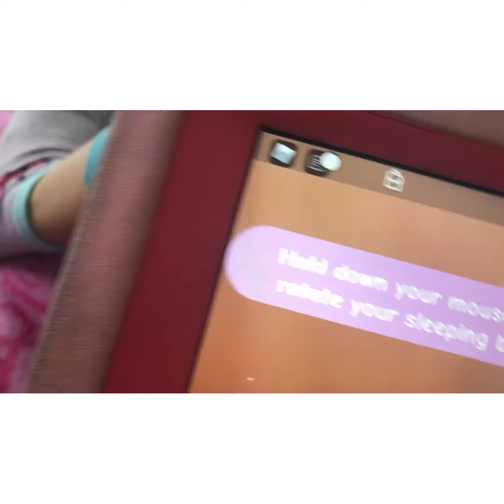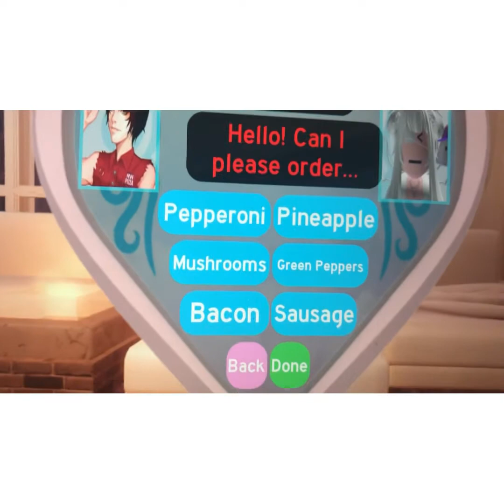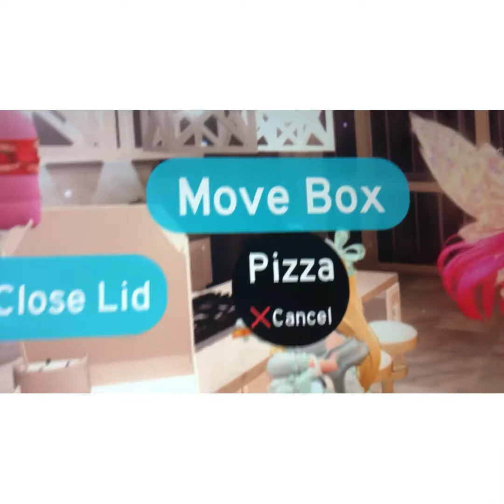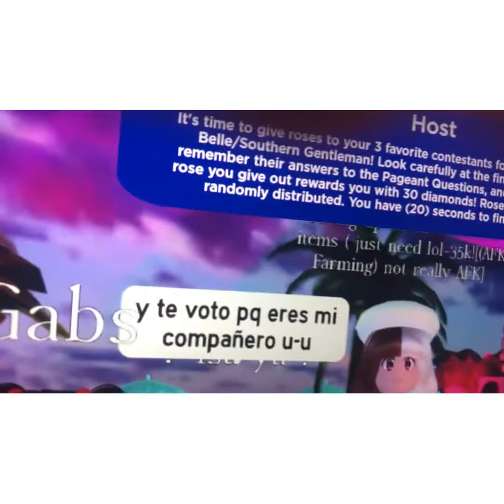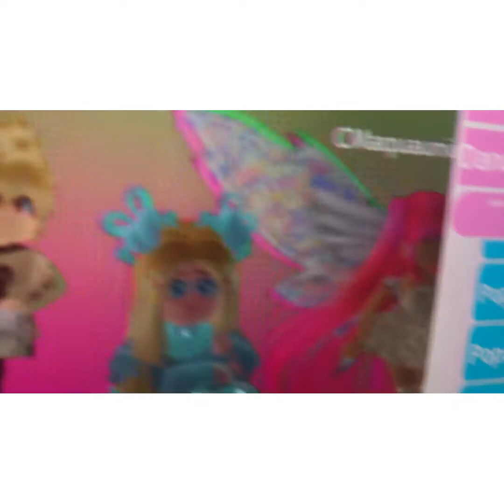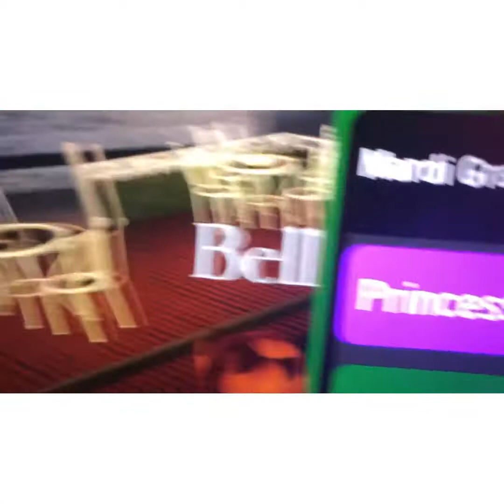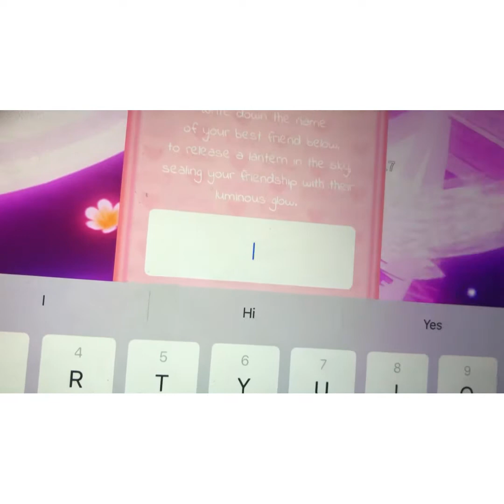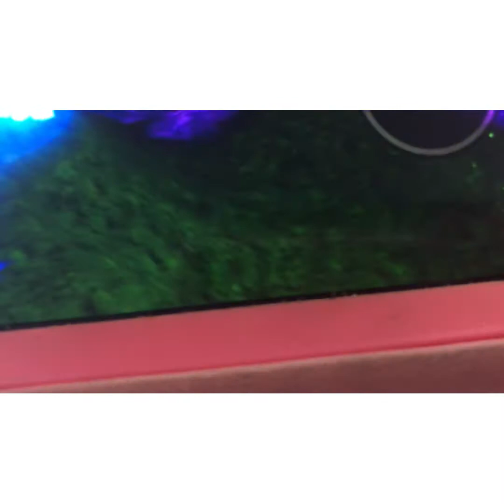( PART 1 ) the celebrity and her best friend